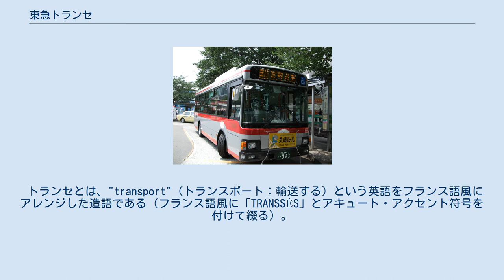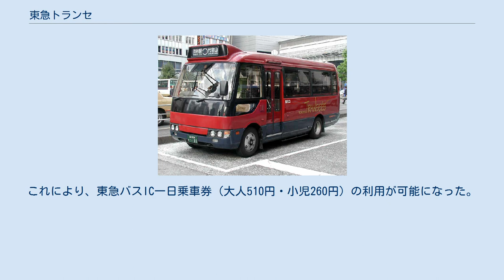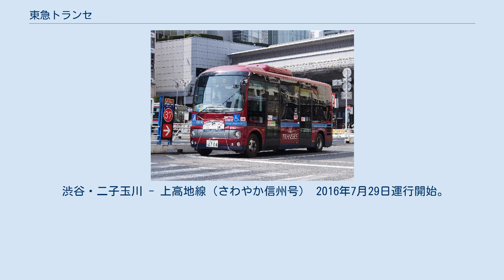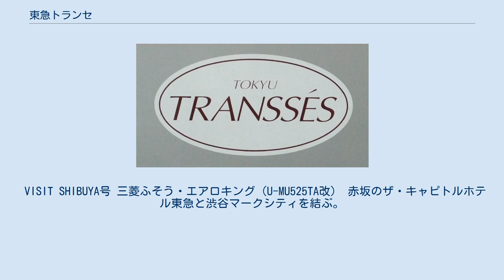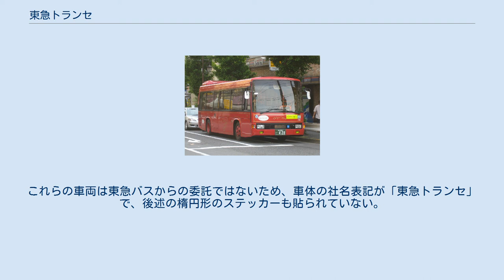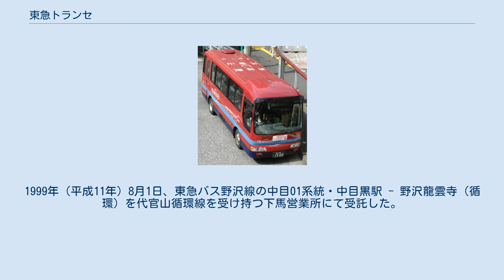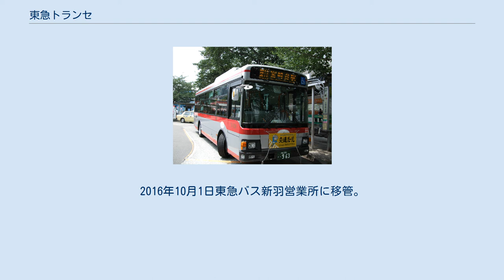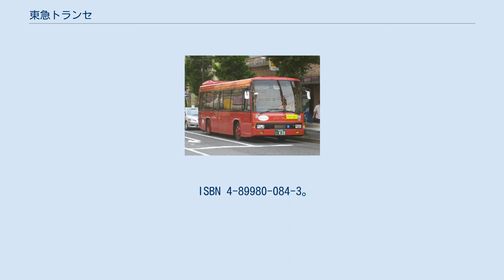東急トランセ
株式会社東急トランセ（とうきゅうトランセ、TOKYU TRANSSÉS CORPORATION）は、渋谷駅から代官山エリアへの循環路線（代官山循環線）や空港連絡バス、高速バスの運行、東急バスの一部路線の受託運行、貸切バスの運行を行っているバス会社である。
東急バスの100%子会社として、1998年（平成10年）4月8日に設立された。
 トランセとは、"transport"（トランスポート：輸送する）という英語をフランス語風にアレンジした造語である（フランス語風に「TRANSSÉS」とアキュート・アクセント符号を付けて綴る）。
 沿革、担当路線、車両などの詳細は、各営業所の記事を参照のこと。
 東急トランセ10周年記念ラッピングバス 代官山循環線専用車、日野・リエッセ （下馬営業所所属、SI7811） 1998年7月28日運行開始。
東急トランセの直営路線である。
担当は下馬営業所。
 代官山循環線は、渋谷駅西口から南平台町、旧山手通り、東急東横線代官山駅入口、猿楽町を経て渋谷駅に戻る循環路線。
通常ルートの途中に、目黒区青葉台地区を通るフリー降車区間があるのが特徴である。
 系統番号の表示はなく、方向幕には「渋谷駅　代官山」と、その間に循環路線であることを示す丸い矢印のマークが表示されている。
 始発以降の数便は青葉台二丁目を通らず、渋谷発20時10分以降のバスは青葉台二丁目止まりである。
運行時間は8時 - 20時30分（渋谷駅停留所発）で、6 - 15分間隔と本数は多い。
 東急バスがワンランク上のバスサービスを目指した東急コーチに続くものとして、新会社として発足した東急トランセの新しいバスサービスとなるべく様々な工夫が凝らされた。
その一環として専用カラーのバリアフリー車両での運行、専属女性運転士によるきめ細かなマイクアナウンスと接遇サービス、独自の専用交通ICカード「トランセカード」（後述）が導入された。
 東急コーチに続きデマンドバス方式を採用し、運行開始当初は青葉台二丁目停留所でデマンド運行を行っていた。
その後、2011年6月1日より早朝以外の全便が経由するようになり、同日よりバスナビゲーションシステムが導入された。
 代官山循環線のバス運転士（同社では独自の呼称として「サービスプロバイダー」を使用）は運行開始以来、専属運転士として女性のみが採用され、当初は代官山循環線専用デザインの女子用制服も存在した。
制帽にリボンがあしらわれ、スラックスの他にキュロットスカートの制服も用意されていた。
2014年からは男性運転士も担当している。
また現在は代官山循環線専用の女子制服は廃止され、女性運転士の制服は東急トランセと共通のものになっている。
 路線沿革 運賃・乗車券類 運賃・割引制度 運賃は、大人160円（IC運賃157円）、小児80円（IC運賃79円）。
運行開始以来、大人150円、小児80円であったが、2019年10月1日の消費税率10%への増税に伴い、東急バスの一般路線・高速路線とともに運賃改定された。
 PASMO・Suica、東急バスIC一日乗車券も利用できる。
ただしバス利用特典サービスは適用されない。
各種障害者手帳提示により障害者割引も適用される。
 2015年4月1日、代官山循環線の運賃制度がリニューアルされた。
これにより、東急バスIC一日乗車券（大人510円・小児260円）の利用が可能になった。
また、従来は代官山循環線独自の割引制度として「複数人数割引」「日曜祝祭日割引」が存在したが、リニューアルに伴い同年3月31日をもってこれらの割引制度は廃止された。
「複数人数割引」では、大人運賃は2人目以降100円となり、「日曜祝祭日割引」では日曜・祝日に限り大人100円、小児50円となった（小児運賃割引はのち廃止）。
割引運賃が適用される日曜・祝日には、車両前面と前扉付近にマグネットステッカーが貼付されていた。
 専用回数券 2015年4月1日の運賃制度リニューアルに伴い、紙式の代官山循環線専用回数券が発売された。
販売金額は1,000円で、運賃改定前は大人用150円券×7枚綴り、小児用80円券×13枚綴り+10円券×1枚綴りであった。
当初の販売場所は、東急バス下馬営業所、東急バス渋谷案内所（渋谷駅西口）のみで、バス車内での販売はなかったが、その後はバス車内でも販売されている。
 2019年10月1日の運賃改定により、販売金額は1,000円のまま、券種が大人用160円券×7枚綴り、小児用8...